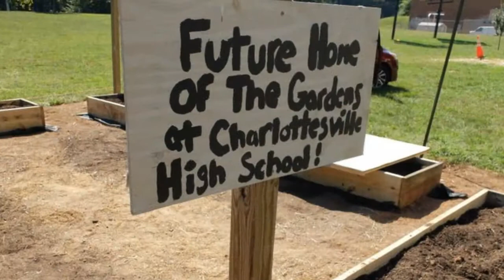BKN September 18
Taped 9/17, air 9/18.  Features Intl Club, C2C and the Garden Club